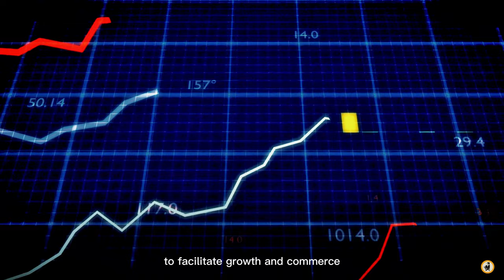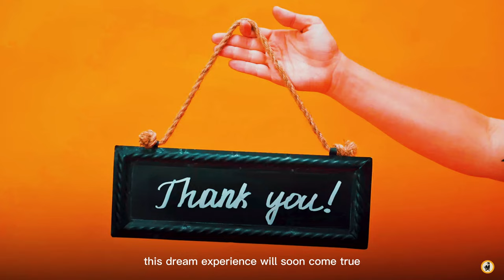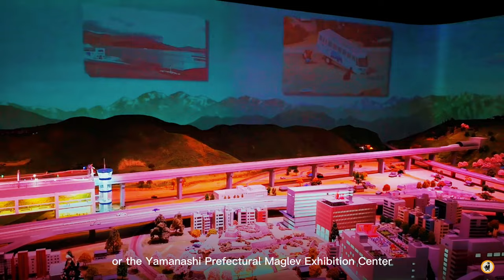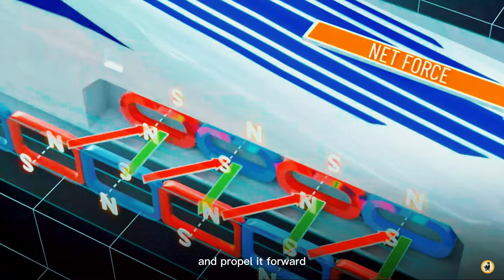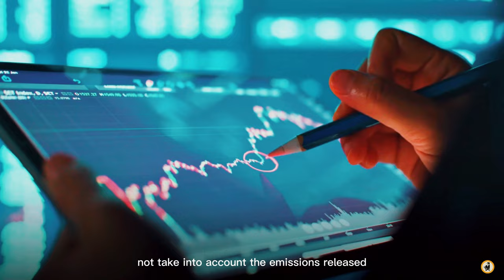Japan’s world’s fastest floating bullet train | Maglev train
Invented in Britain at the height of the Industrial Revolution, steam trains gave the empire an unparalleled advantage in transporting goods and people. Soon it spread around the world as other nations scrambled to build their own railway networks to facilitate growth and commerce.

Our Team produces carefully researched, authentic, and original content in accordance with YouTube regulations and guidelines with the common goal to educate and share value with our viewers on topics that are related to innovation, construction, architecture, engineering, and design.